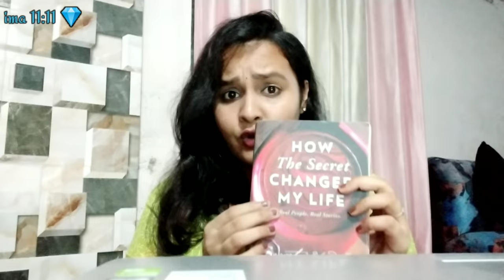Kamal ke actions ACT AS IF wali SUCCESS STORY - The Secret Reading 14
SEND SUCCESS STORIES ONLY :)
I will NOT reply to any emails as I can't devote that much time.
If your story is motivating and inspiring I will share it on the channel, so that it helps other people.

I am not a LOA coach, I am here just to share MY THOGUHTS on it and I want to make people feel motivated, positive and hopeful.
I am grateful to each and every person here.